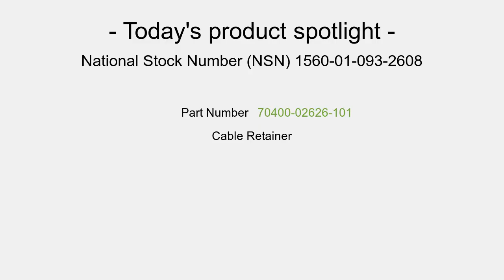NSN 1560-01-093-2608 Cable Retainer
NSN: 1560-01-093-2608 a Cable Retainer. Part Number: 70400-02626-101. This product can be located in our Airframe Structural Components section on our